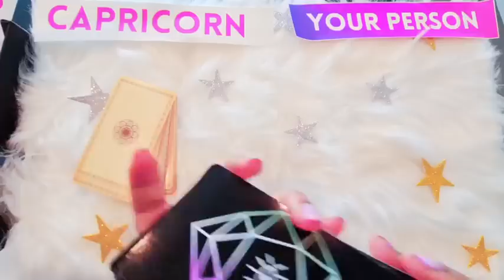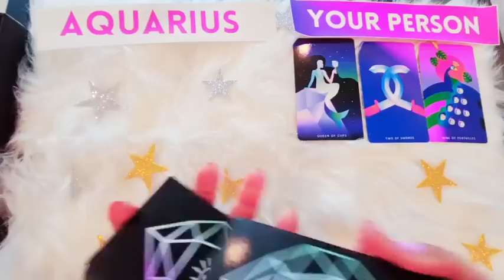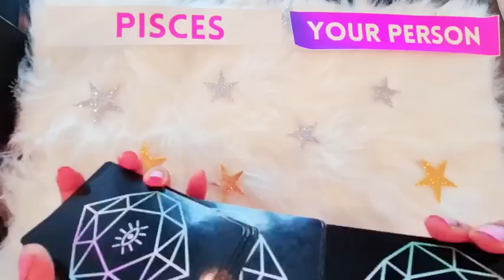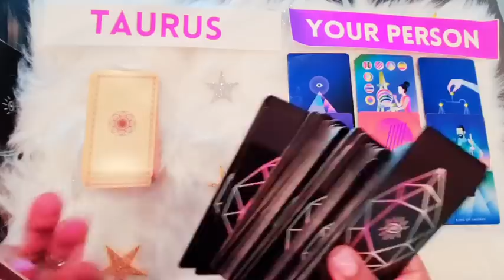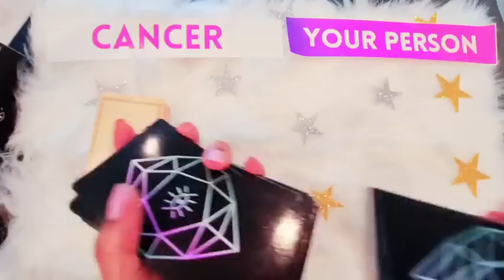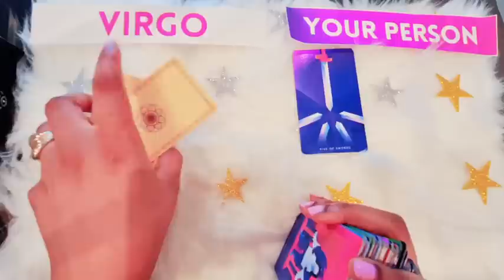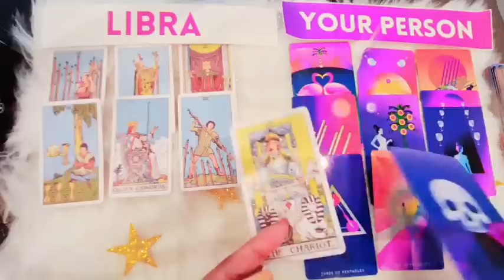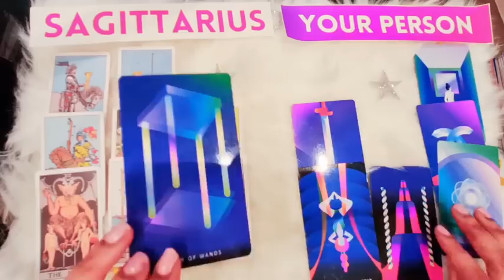All Signs Tarot Reading: VERY Intense Reveal! What's Going to HAPPEN for You in Love?!🥶🥶🥶 JUNE 2023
TIMESTAMPS -- Zodiac Signs of This Tarot Reading --
0:00 – TAROT WATCH THIS INTRO BEFORE YOU ENGAGE THIS CHANNEL!
1:11 – Capricorn
16:16 - Aquarius
26:55 - Pisces
38:55 - Aries
49:00 - Taurus
1:02:30 - Gemini
1:14:24 - Cancer
1:23:23 - Leo
1:33:17 - Virgo
1:43:30 - Libra
1:54:54 - Scorpio
2:04:04 - Sagittarius

**PLEASE READ THE HOUSE RULES BELOW TO AVOID GETTING BLOCKED OR HIT WITH COPYRIGHT INFRINGEMENT IF YOU'RE A TAROT READER or ANY content creator who hasn't learned actual consequences or thinks you're slick.**

1) **TO ALL CONTENT PUBLISHERS/TAROT READERS**: Copying any of my content, style, format, ideas, or intellectual property--whether it's the way I lay out my channel or the way I match signs or any format whatsoever--is strictly prohibited and would be a copyright violation. Please read my "About" section.

2) ALL SIGNS TAROT READING. allsigns allzodiacsigns allsignstarot 2023tarot - ZODIAC. THIS CHANNEL SPECIALIZES IN EXACT-MATCH TAROT READINGS FOR YOU & YOUR SPECIFIC PERSON, so it feels like a personal reading and you don't need to cross-watch--because all zodiac signs in love/relationships are covered!

3) **ALL FORMATS ON THIS CHANNEL ARE COPYRIGHTED & CANNOT BE USED BY OTHER TAROT READERS.**

4) MY TAROT READING RULES FOR ALL ZODIAC SIGNS:
2. These are FREE GENERAL readings.
3. If you watch tarot, you should know that tarot readings may or may not resonate. If they don't, that's okay: just walk away.
5. The button gives you free & easy access to my psychic + tarot gifts/best tarot readers on YouTube.
6. Please, always show respect when speaking in the comments and understand that you're getting a valuable skill for free. Otherwise: it'll be a block-block-block-block kinda day.

Private readings are via thehotnerd.com.